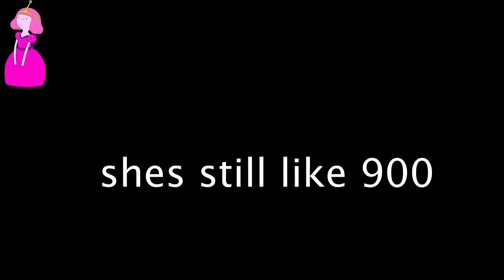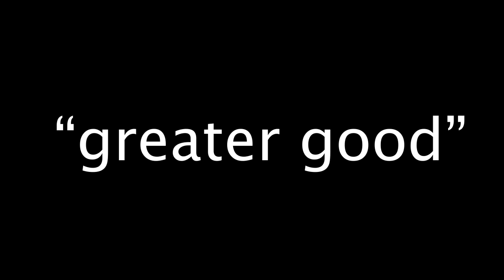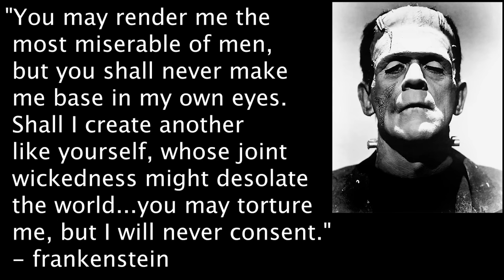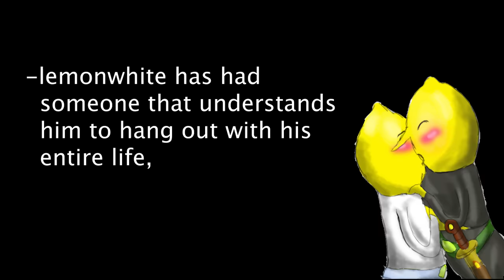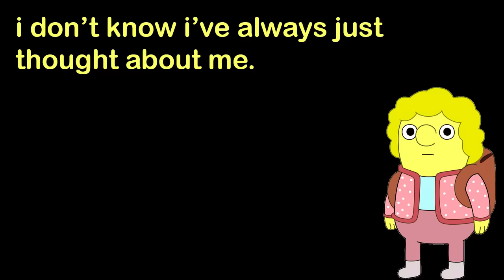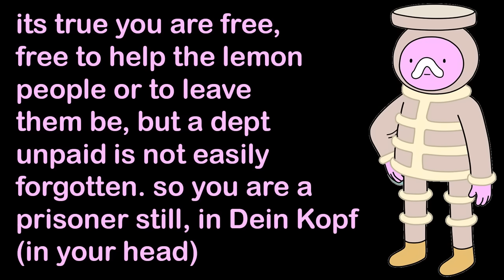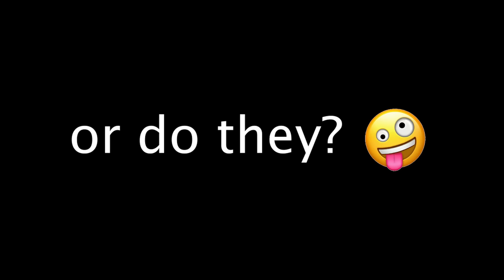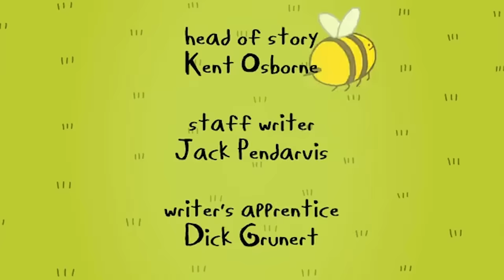LEMONGRAB: A Character Study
Adventure time has many great characters.This is a study (or video essay analysis) of Lemongrab but also Lemonhope and Finn and Jake and Marceline and Princess bubblegum (and ice king). In includes the episodes: Too Young, Too old, you made me, All your Fault, Lemonhope part 1, Lemonhope Part 2 and The Mountain.

TIMESTAMPS
0:00 INTRO
0:25 TOO YOUNG / LEMONGRAB INTRO
2:35 YOU MADE ME / LEMONGRAB 2
8:32 ALL YOUR FAULT / LEMONJOHN
12:12 5 SHORT GRAYBLES / BIRTH OF FAT LEMONGRAB
14:04 TOO OLD / THE DECLINE OF LEMONGRAB
17:12 THE STORY OF LEMONHOPE
24:21 THE MOUNTAIN / REBIRTH
30:21 OMG YOU MADE IT HERE

I am not uncivilized elk OR Sages Rain OR CC West. I am LAVAMAN. If You How Adventure Time Taught Us To Emotionally Grow OR Why I Love Ice King - Love is Sacrifice (Adventure Time) you will like this.